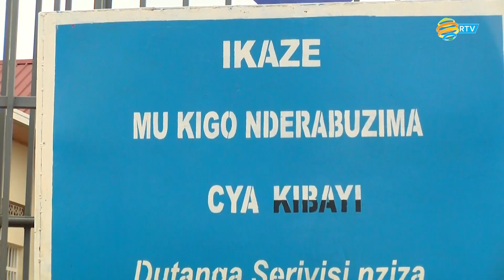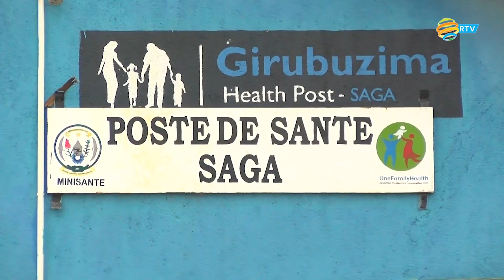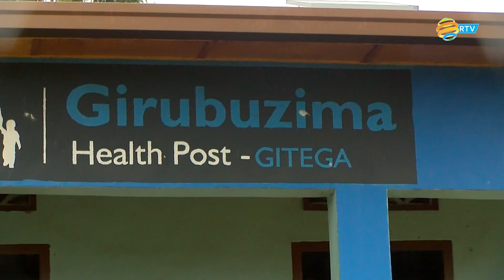Amajyepfo: Hari poste de sante za ba rwiyemezamirimo zitagikora kubera imikoranire itanoze na RSSB